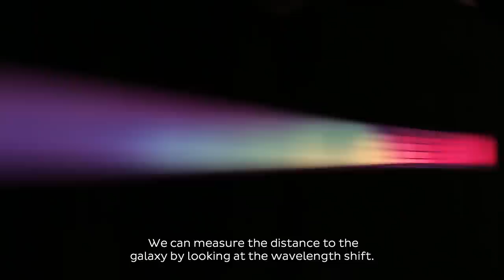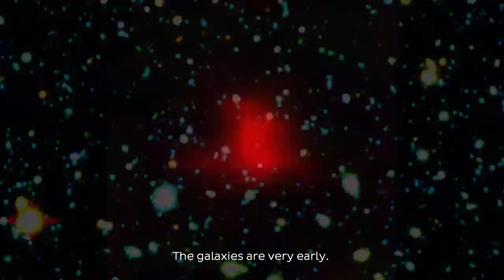Telescope: Going back through the Universe’s History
“I want to see farther.” “I want to see more distant space.” These strong desires are held by many astronomers. Why have astronomers gone to such pains to construct large telescopes to observe far away? This video-clip explains the reasons and the labors of astronomers.